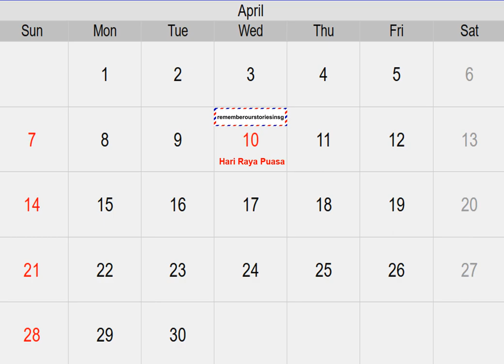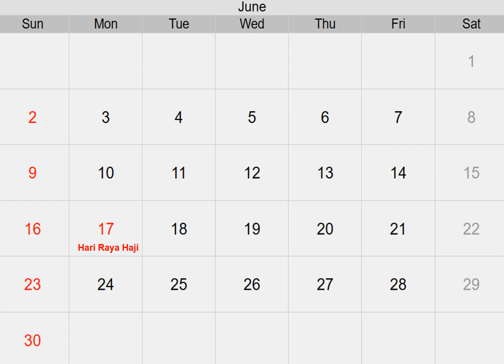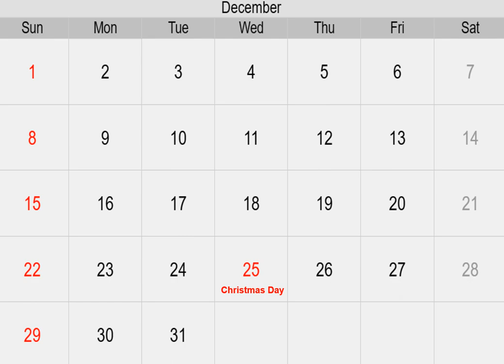4R CALENDAR 2024 BIRDS